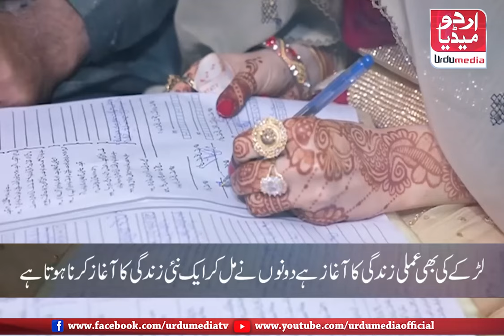A painful Story about Marriage in Pakistan | Urdu Media Official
What should we and our elders think about why it is so difficult for boys and girls to find relationships for marriage in our society Some aspects of the true story are shown in this video.
Voice ; Faisal Akram
ہمارے معاشرے میں لڑکا لڑکی کی شادی کے لئے  رشتے تلاش کرنا اتنا مشکل کیوں ہے اس حوالے سے ہمیں اور ہمارے بڑوں کو کیا سوچنا چاہیے حقیقت پر مبنی کہانی کے کچھ پہلو اس ویڈیو میں دکھائے گئے ہیں۔